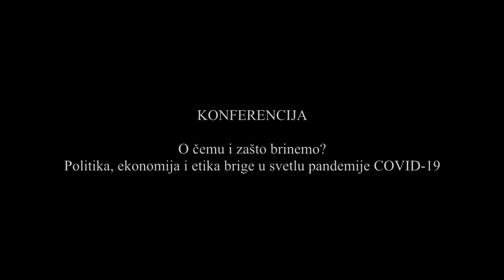Konferencija “O čemu i zašto brinemo?” (13.10.2020.)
Omladinski centar CK13 organizovao je trodnevnu online konferenciju pod nazivom “O čemu i zašto brinemo? Politika, ekonomija i etika brige u svetlu pandemije COVID-19”. Prvog dana konferencije tema je bila politika, a učestvovali su Adriana Zaharijević, Srđan Đurović i Gordan Bosanac.

Ova konferencija je realizovana u okviru projekta “Svakodnevno je političko: repolitizacija i demokratizacija društvene svakodnevice kroz javnu reč, edukaciju i aktivizam” koji su podržali Fondacija za otvoreno društvo, Srbija i National Endowment for Democracy, USA.